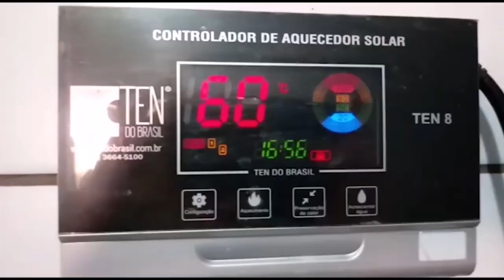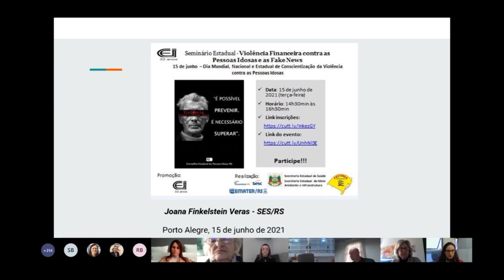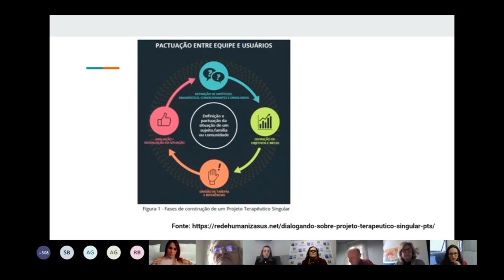Rio Grande Rural #1173 - Bloco 01